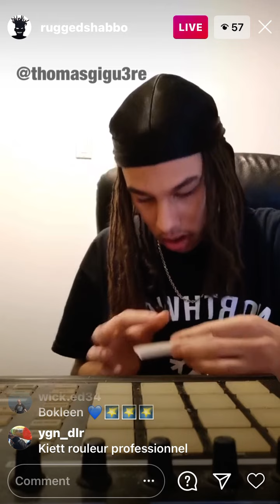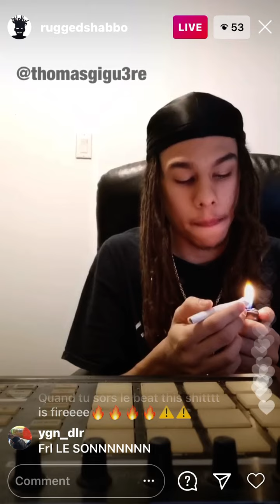Mike Shabb exclu #3